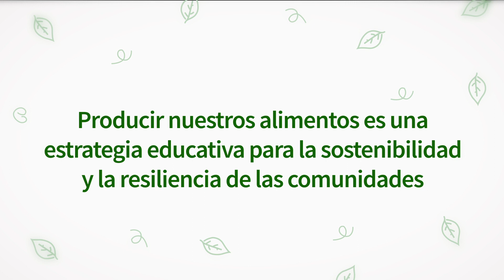La huerta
La huerta del Liceo Nro. 3 de Fray Bentos proporciona una experiencia de sostenibilidad y resiliencia para toda la comunidad educativa.

Estudiantes, docentes y familias aprenden en el trabajo colectivo lo que significa cosechar los propios alimentos y obtener recursos de la naturaleza sin dañarla.

"Tus acciones cuentan" es una iniciativa de sensibilización del Proyecto Binacional ACC Río Uruguay* que busca destacar prácticas cotidianas y experiencias locales que contribuyen a enfrentar el cambio climático en las comunidades de Fray Bentos, San Javier y Nuevo Berlín. A través de esta campaña, se busca visibilizar el impacto positivo que esfuerzos y acciones  individuales o grupales pueden tener en la adaptación y la generación de resiliencia de las comunidades.

*Sobre Proyecto Binacional Adaptación al cambio climático en ciudades y ecosistemas costeros vulnerables del Río Uruguay

Este proyecto es financiado por el Fondo de Adaptación al Cambio Climático y se implementa en los departamentos de Artigas, Salto, Paysandú y Río Negro (Uruguay) y en la provincia de Entre Ríos (Argentina).

El Banco de Desarrollo de América Latina (CAF) es la agencia implementadora del proyecto, en tanto, las oficinas del PNUD en Uruguay y Argentina trabajan en su ejecución con los Ministerios de Ambiente de ambos países, la Corporación Nacional para el Desarrollo (CND) de Uruguay y los gobiernos locales costeros.